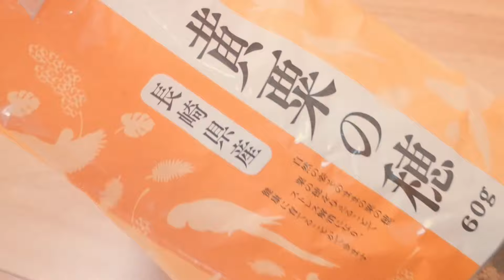【文鳥4歳9か月②】エサの魅力 粟穂を欲しがって一生懸命さえずる貴重なシーンを収録 3代目文鳥ピーちゃん 癒し系動物 Java sparrow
絆を深める手から直接のエサやりはやっぱりいいものです。初めてお迎えしたころを思い出して、最近の放鳥終わりのルーティンにしています。後半は粟穂をほしがって一生懸命に鳴いて飼い主を呼ぶところを収録できました。
＊字幕をご覧になりたい方は字幕モードをオンにしてご視聴下さい。

文鳥🐤、自然🌳、アート🎨などが中心です。

ちょっと前の動画でもコメントいただけると嬉しいです😍✨お気軽にどうぞ💕